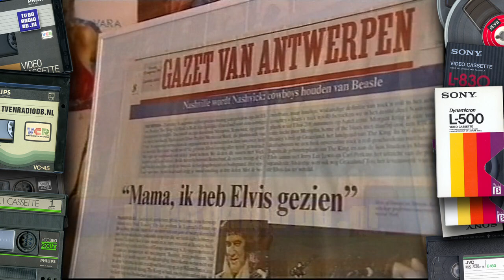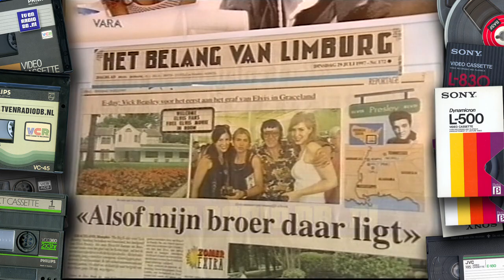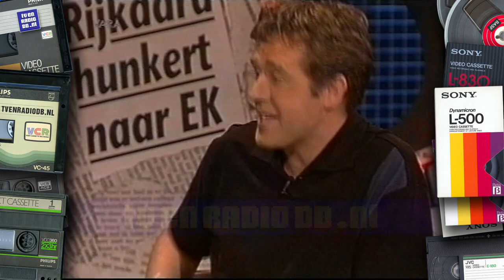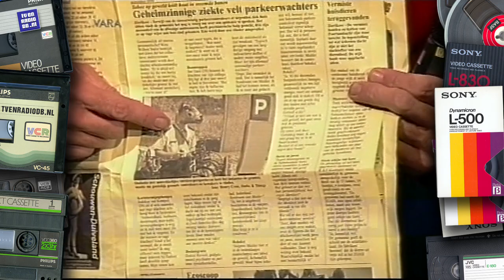TV: Kopspijkers (19991002) | Jack Spijkerman | VARA | Cabaret | Humor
Complete aflevering van Kopspijkers. Uitgezonden op 2 oktober 1999.

Source: VHS.